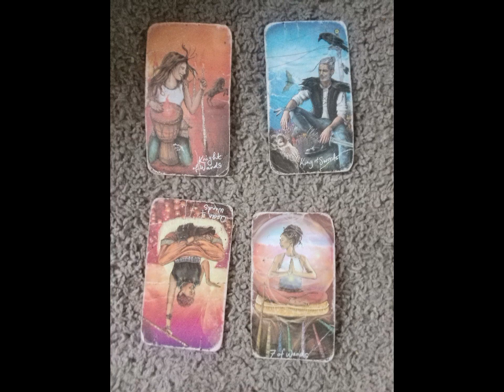What's on Pisces mind?